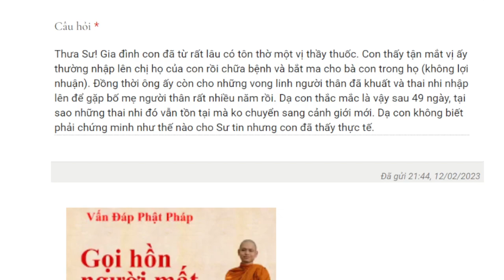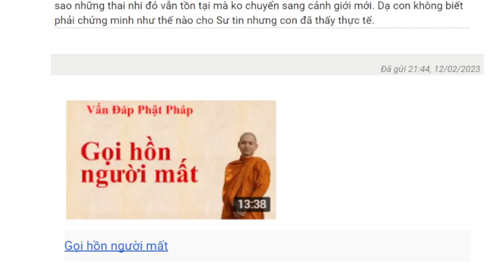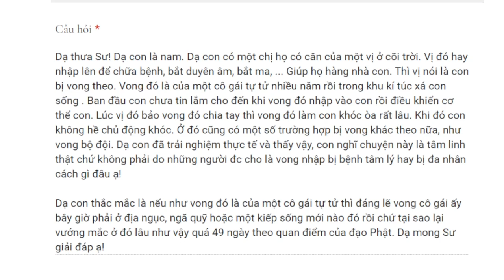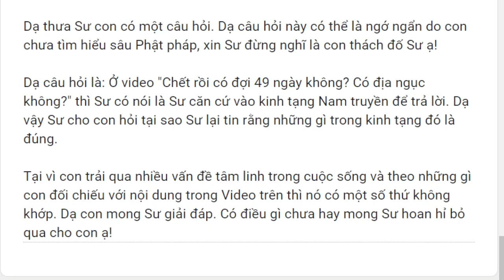1891. Tại sao sư tin kinh tạng Nam Truyền là đúng?